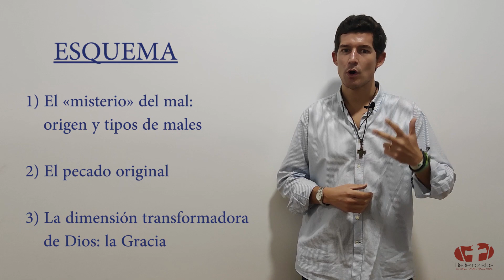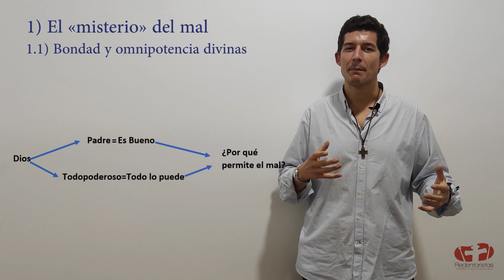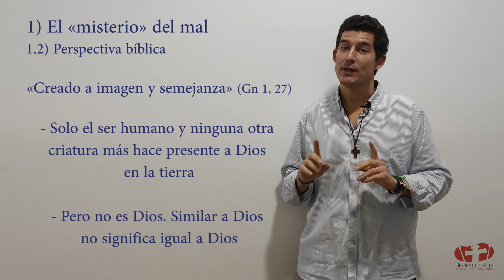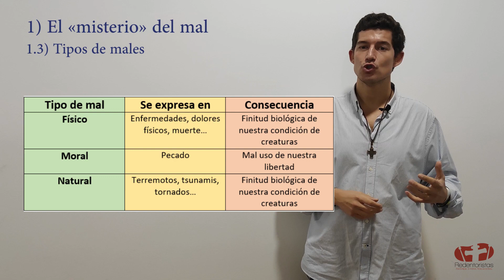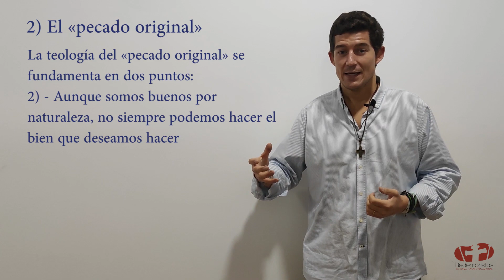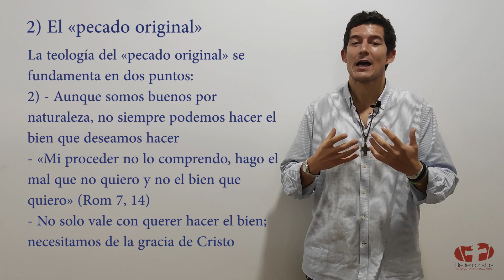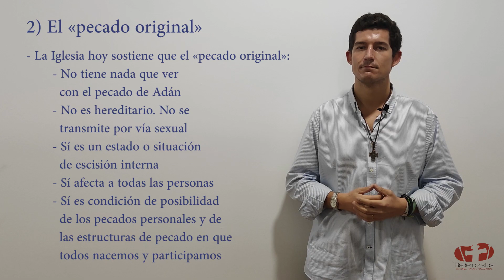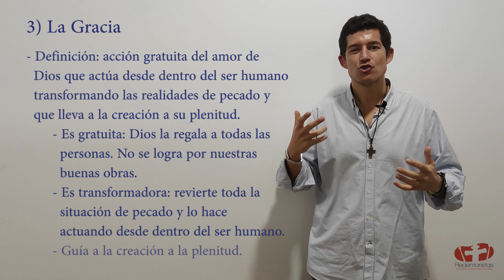Dogmática 04 - Antropología II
Desde Escuela Misionera Redentorista te ofrecemos el mejor CURSO de Teología GRATIS.
Realizado por Redentoristas licenciados en Teología y diferentes laicos profesionales que nos han ayudado a llevar a cabo este gran proyecto.